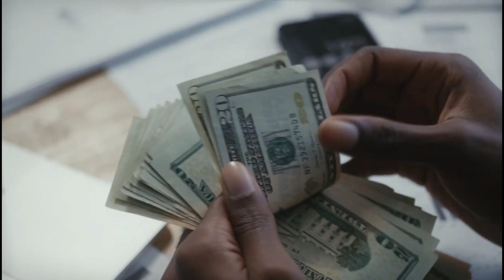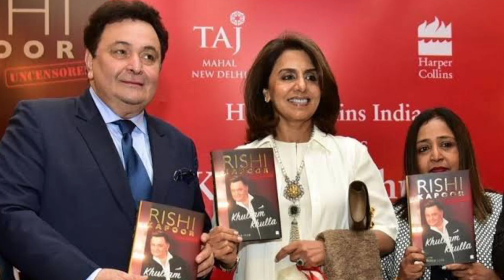Sunny Deol जो Daud Ibrahim की धमकियों से भी नहीं डरा | Gadar Movie